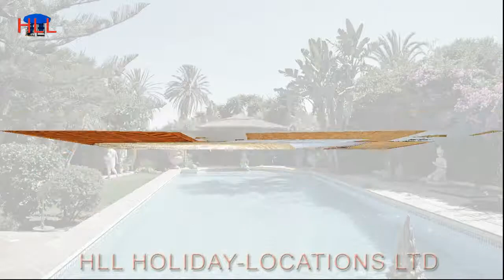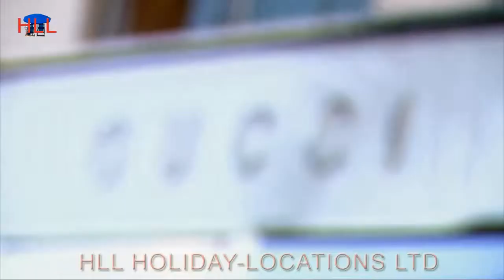Holiday Villa with 16m long private pool, beachside Sunbeach Estepona Marbella to rent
Holiday villa with 16m long private pool beachside Sunbeach Estepona Marbella to rent, This Holiday beach villa in Sunbeach, between marbella and Estona, Costa del Sol, Spain, is to rent
3 bedroom villa in Sunbeach, Estepona, 100m from the beach with 16m long private pool to rent for holidays
Cosy villa with 3 bedrooms, situated in a very quiet area just 100m from the beach at Cancelada. Wonderful garden with a large swimmingpool of 18 x 5m , sunbeds and a bar house, inside the house you’ll find a large living with dining area, 2nd living room with sofabed and open fireplace, one bedroom with double bed, 1 bedroom with twin beds, 2 bathrooms with showers and on the first floor the mastersuite with double bed, large bathroom en-suite, jacuzzi and dressingroom.

This video you get all information about Marbella, marbella-hk2101-uk, Holiday, villa, 16m long private pool, beachside Sunbeach Estepona Marbella to rent

You are still looking for the next holiday rental, at the Costa del Sol, have a look to this video from HLL Holiday-Locations, your Partner for holiday rentals in Sunbeach, Estepona, Marbella

For more information about this Holiday villa with 16m long private pool beachside Sunbeach Estepona Marbella to rent

If you are looking for a place to stay in the sunny Marbella area, here is the perfect villa for you, this  Holiday Villa with 16m long private pool, beachside Sunbeach Estepona Marbella to rent, is exactly this holiday villa in Marbella, Costa del Sol, you are looking for.
Take a break and relax